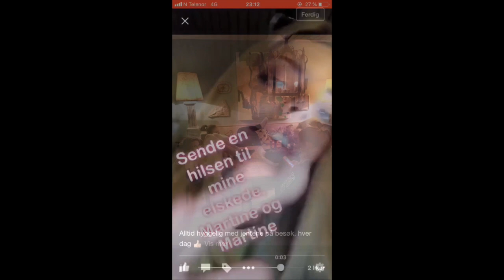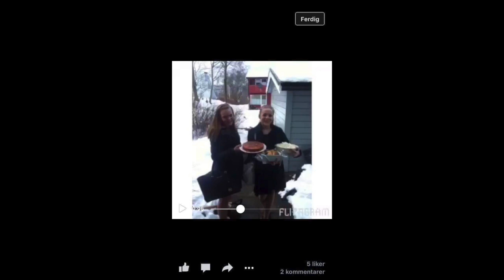Til minne om Celina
Fra din Tært